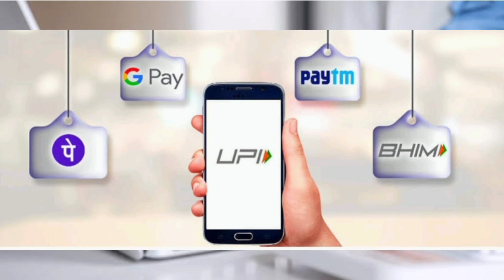RBI चे बँक आणि डेबिट कार्ड धारकांसाठी नवीन नियम New Rules for E Mandate by Reserve Bank of India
click on the above link to open your trading account on upstox

RBI चे बँक आणि डेबिट कार्ड धारकांसाठी नवीन नियम
New Rules for E Mandate by Reserve Bank of India

In this video you will gate information about RBI guidelines for Framework for processing of e-mandates for recurring online transactions
क्रेडिट डेबिट कार्ड धारकांकडून होणाऱ्या ऑटो डेबिट या सेवेच्या वापरा संबंधित नवीन नियम रिझर्व बँक ऑफ इंडिया यांनी सर्व ऑनलाईन सेवा देणाऱ्या बँकांसाठी जारी केला आहे.